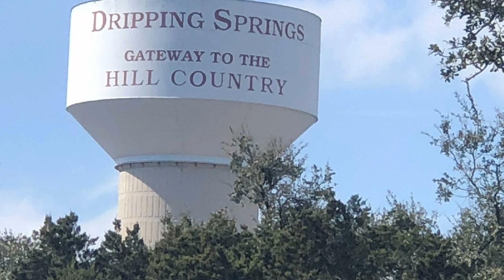Our Paninis Are So Delicious - Try One And See For Yourself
Our panini sandwiches are the perfect alternative to our amazing pizzas. If you haven't had one already, you're missing out